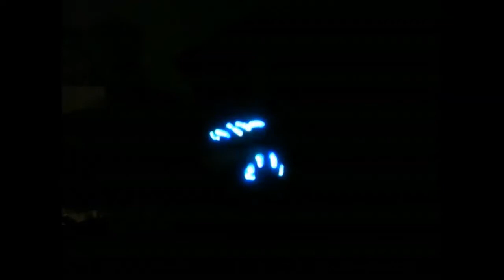Brallit LED Glove dancing "Phase Out (NOW ANSWER)"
Just practicing some more with my LED dancing gloves. This is the first time I've uploaded a video of myself dancing to my own music. The track is "Phase Out (NOW ANSWER)" by Brallit